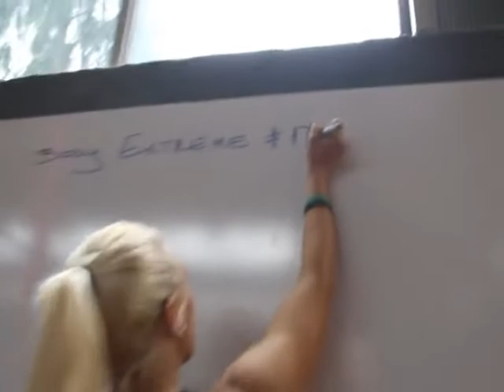Body Extreme #17 dumbbell body buffer